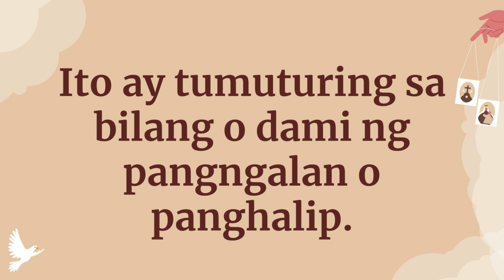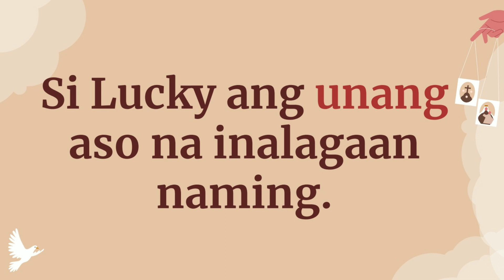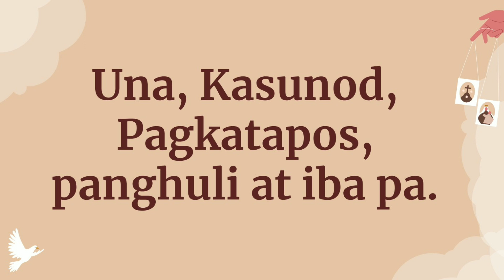ARALIN 5 - ANO ANG MGA SALITANG HUDYAT SA PAGSUSUNUD-SUNOD NG PANGYAYARI | Binibining Meña 2023